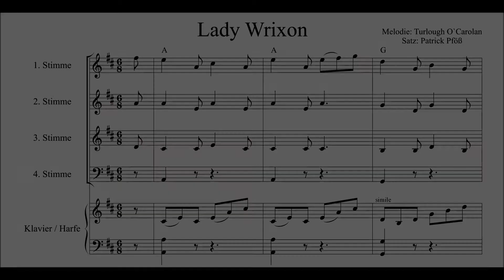Turlough O'Carolan - Lady Wrixon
Lady Wrixon
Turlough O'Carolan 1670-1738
Music of Paddy's Playbook played by

Patrick Pföß, Transversflute
Constanze Germann-Bauer, Violin
Sabine Kübler, Viola
Maximilian Spann, Doublebass
Silke Aichhorn, Harp

Recorded in the Kulturforum Klosterkirche, Traunstein 2021

Arrangement available from BOD-Verlag and all bookstores ISBN-13: 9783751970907

Check also Patrick Pföss` Youtube-Channel @Ankhefenihi

Skype lessons and coaching, questions or comments?